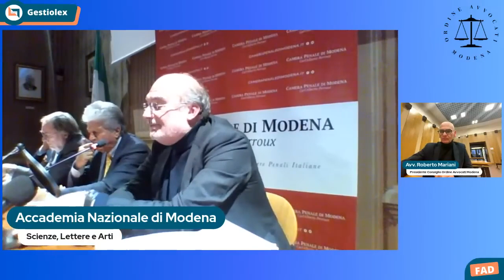“Quando l’Italia perse la faccia”. Il caso giudiziario che travolse Enzo Tortora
Accademia Nazionale di Scienze, Lettere e Arti di Modena | Modena, Corso Vittorio Emanuele n. 59

SALUTI
PROF. AVV. SALVATORE PULIATTI
Presidente dell’Accademia Nazionale di Scienze, Lettere e Arti di Modena
PROF. AVV. GIORGIO PIGHI
Presidente della Sezione di Scienze morali, giuridiche e sociali dell’Accademia Nazionale di Scienze, Lettere e Arti di Modena
AVV. ROBERTO MARIANI
Presidente del Consiglio dell’Ordine degli Avvocati di Modena
AVV. ROBERTO RICCO
Presidente della Camera Penale di Modena Carl’Alberto Perroux

MODERA
AVV. ROBERTO CHIOSSI
Vicepresidente della Camera Penale di Modena Carl’Alberto Perroux
INTERVENGONO
AVV. RAFFAELE DELLA VALLE
Avvocato in Monza
DOTT. FRANCESCO KOSTNER
Giornalista
DOTT. CUNO TARFUSSER
Sostituto procuratore generale presso la Corte di Appello di Milano